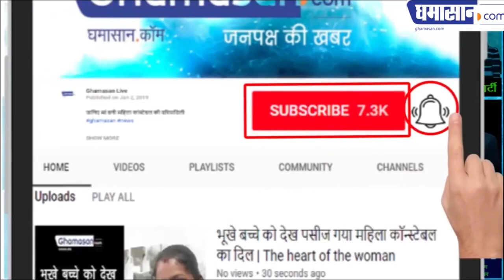कौन बनेगा करोड़पति में अमिताभ को रोना क्यों आया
क्यों हो गई उनकी आंखें नम | Ghamasan News is India's Biggest Hindi news Portal.